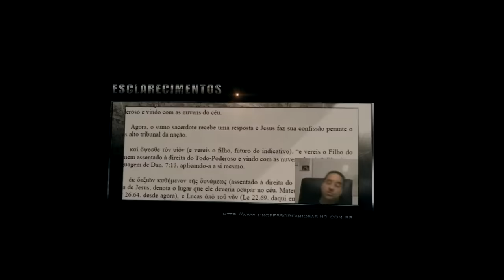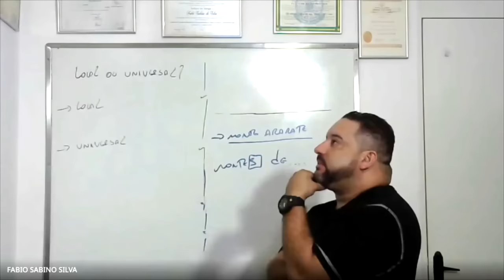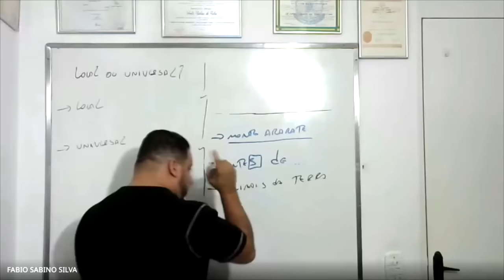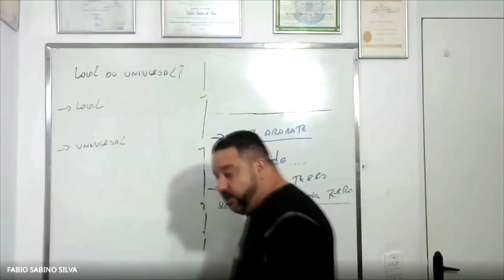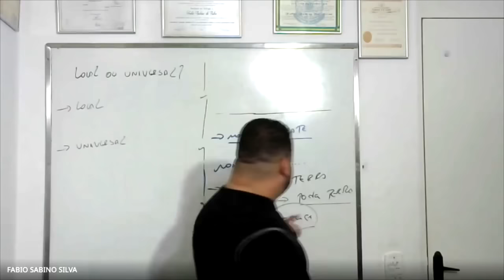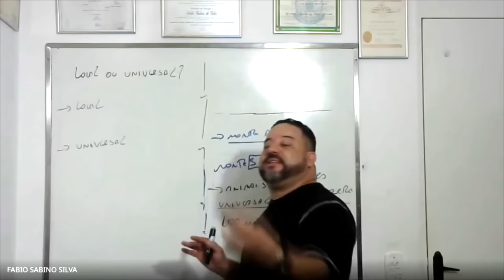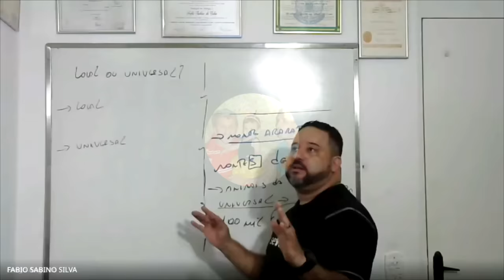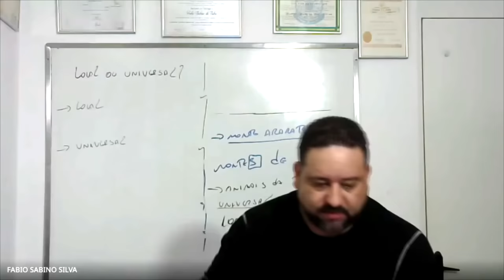Couberam todos os animais na arca?